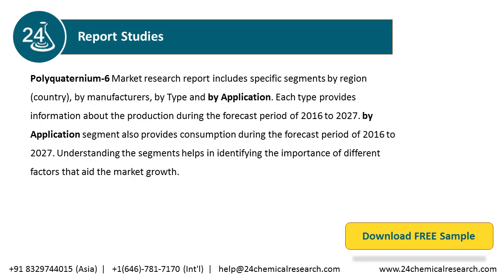Polyquaternium 6 Market Research Report 2021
Polyquaternium-6 Market research report includes specific segments by region (country), by manufacturers, by Type and by Application.